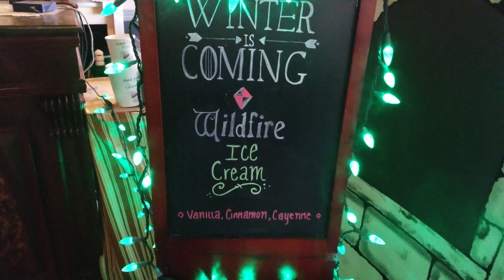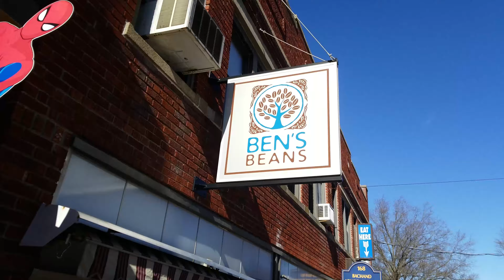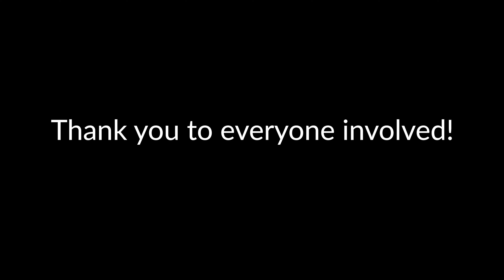FIre and Ice RECAP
Putnam's 2019 Fire and Ice Festival!